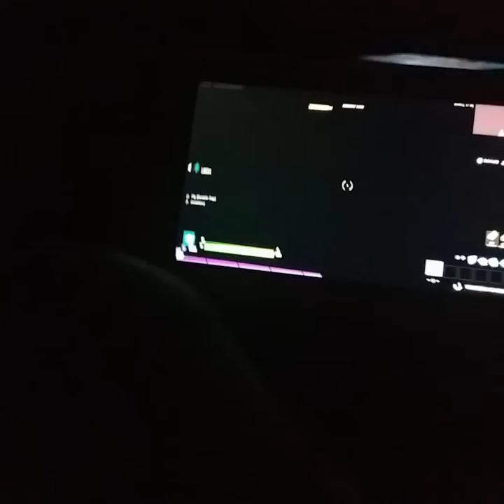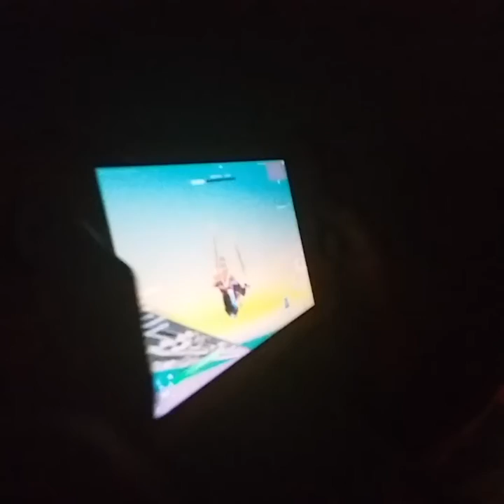Creative Prank 1